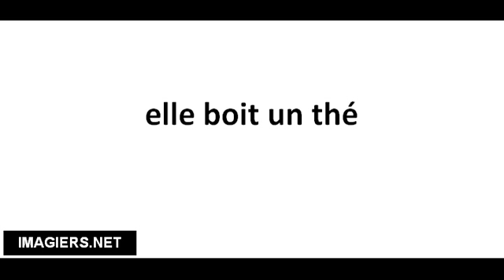Pronuncia corretta elle boit un thé